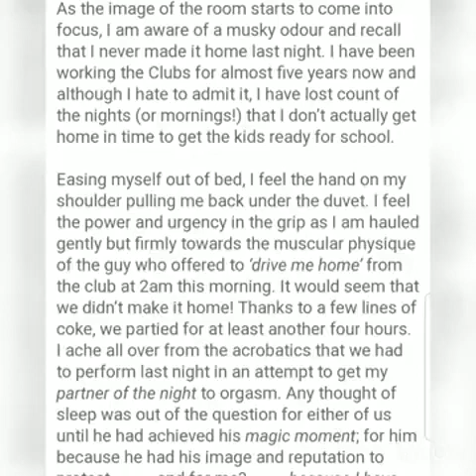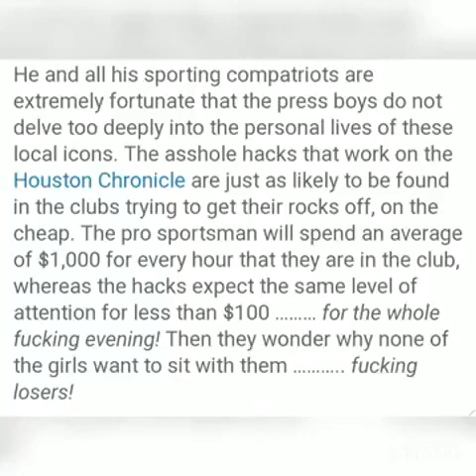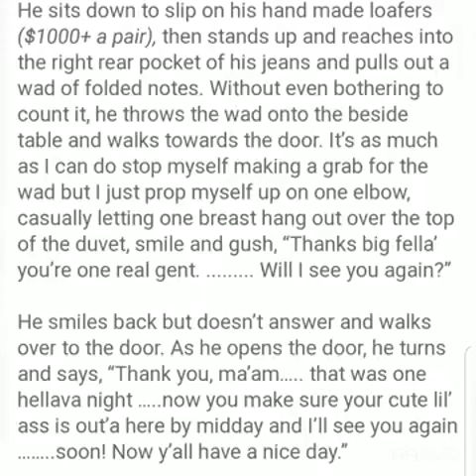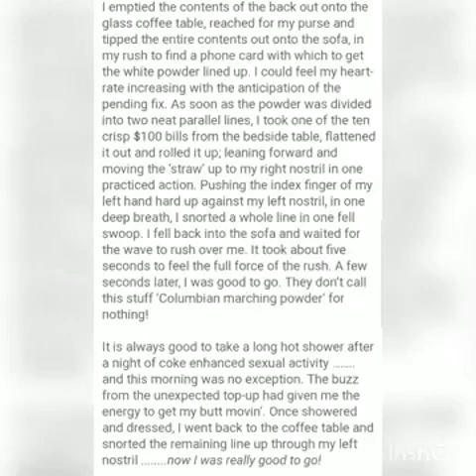Mooncookies Blog About Selling Herself for Cocaine to African American gentlemen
Legal:
It has been a long-standing practice to poke fun at our cultural icons, symbols, public figures and celebrities. A parody exists when one imitates a serious piece of work, such as literature, music or artwork, for a humorous or satirical effect. Parody, as a method of criticism, has been a very popular means for authors, entertainers and advertisers to communicate a particular message or point of view to the public.